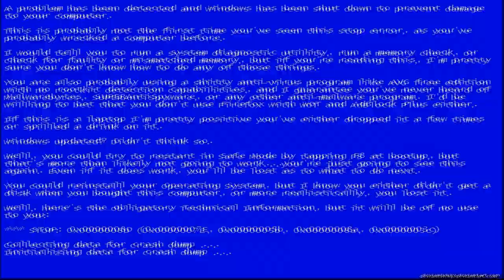STU BEE vs KICKBACK - ANTHEM 1 [ PCDJ ]